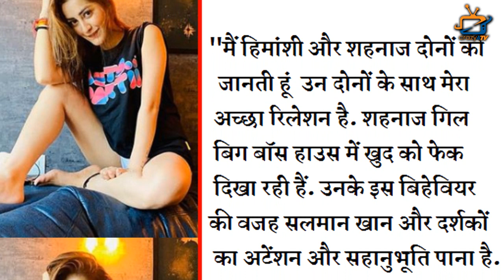Punjabi Actress Divya Sharma slams Shehnaz Gill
Punjabi actress Divya Sharma reveals that Shehnaaz Gill is behaving fake inside the Bigg Boss 13 house...Check out the video